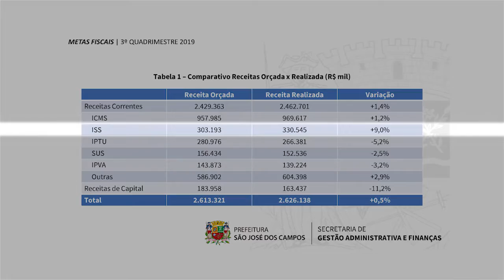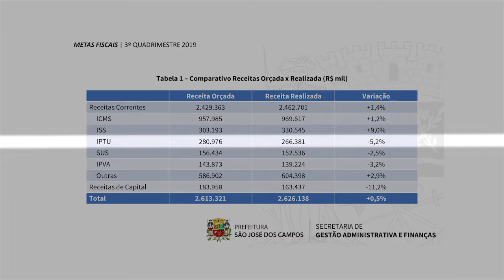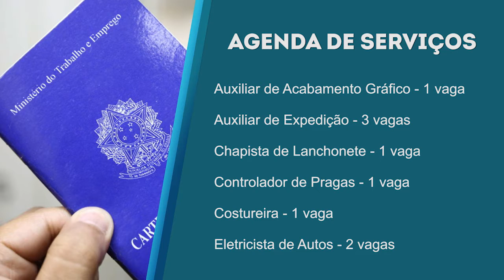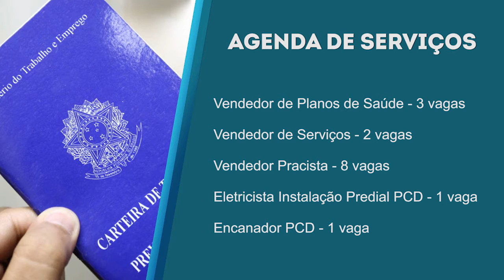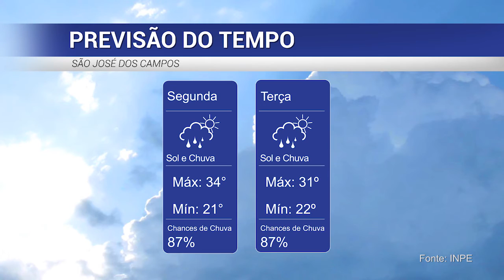BOLETIM LEGISLATIVO 17/02/2020